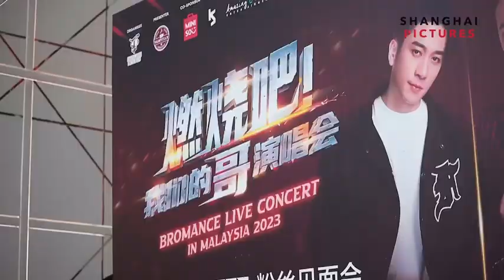吴卓羲@林晓峰 （清楚版）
很开心那天可以跟你们一起聊天和近距离接触拍照😍
From🎥📹 : Shanghai Pictures Entertainment🙏谢谢你们